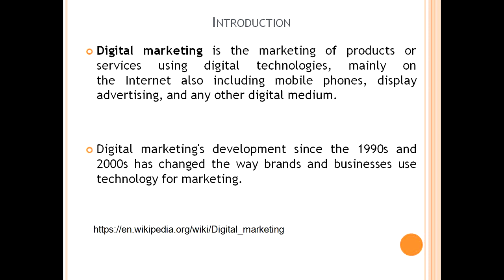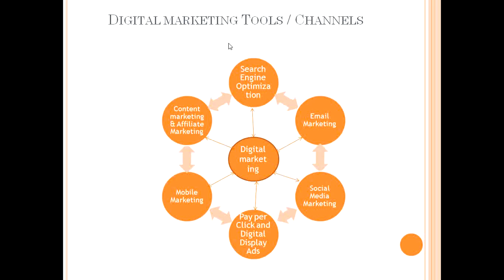Digital Marketing Introduction#Kavitha'sEduPortal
Digital marketing is the need of the hour for businesses. This video gives an overview about what is digital marketing and various platforms used in digital marketing